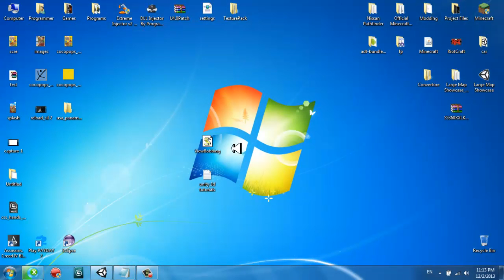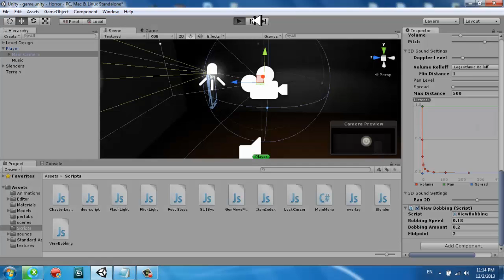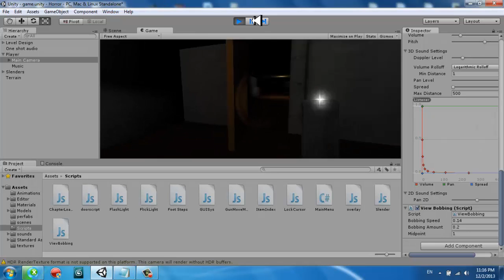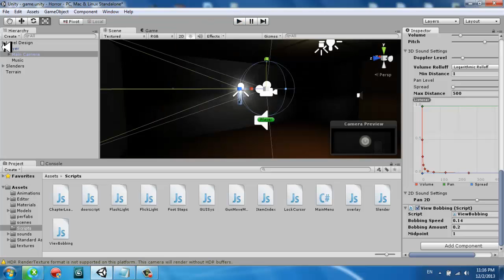Unity 3D Tutorial View Bobbing Script [HD]